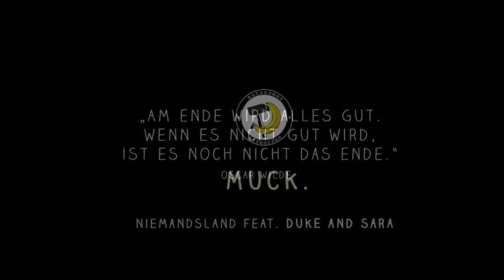MUCK. - Niemandsland feat. DUKE & SARA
Die Niemandsland EP kannst du ab sofort oder downloaden.

Beat: DUKE
Video: Stefan & Dennis Fuchs